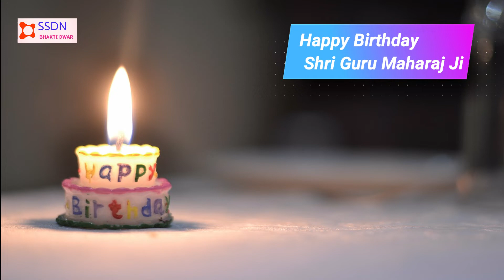SSDN Bhajan | Happy Birthday Shri Gurumaharaj Ji | Shri Anandpur Dham